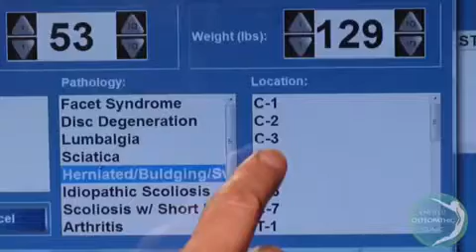Advanced Slipped Disc Treatment with IDD Therapy at Enfield Osteopathic Clinic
When you need something more for pain caused by a slipped disc or other disc-related condition, see how IDD Therapy at Enfield Osteopathic Clinic can help.

Many people are affected by a "slipped disc", whether in the lower back or neck.  Most usually resolve by themselves or with manual therapy and exercise.  Some however need something more and this is where IDD Therapy comes in.

John Yeboah is the clinic director at Enfield Osteopathic Clinic and he himself is still able to work thanks to IDD Therapy, after his own back pain had got so bad he wasn't sure if he was going to be able to carry on working.